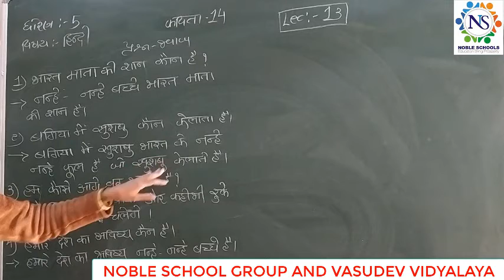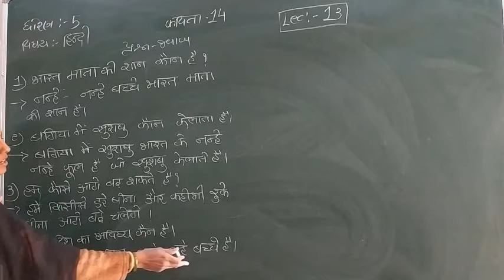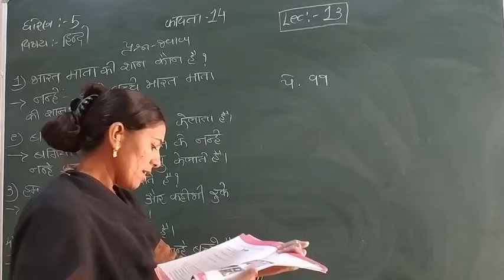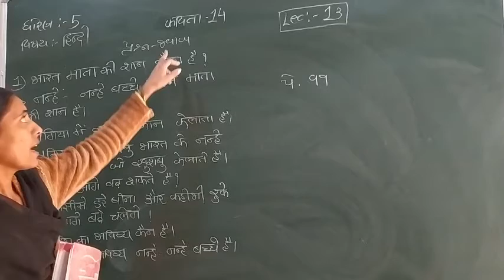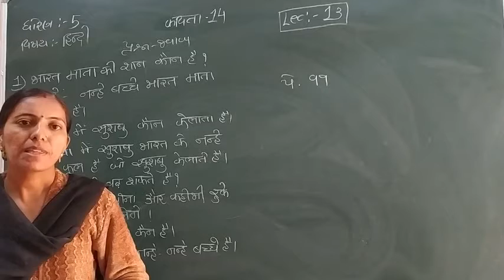Standard - 5 Hindi Semester - 2 lecture - 13 By Rachnamadam